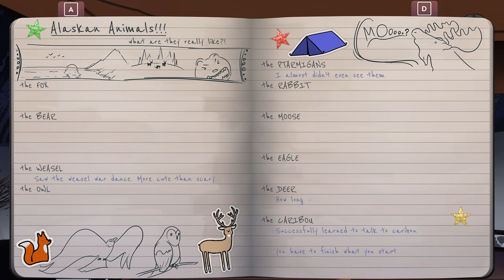Following Our Sled Dog's WILD Instincts!! 🐕🛷 The Red Lantern • #31